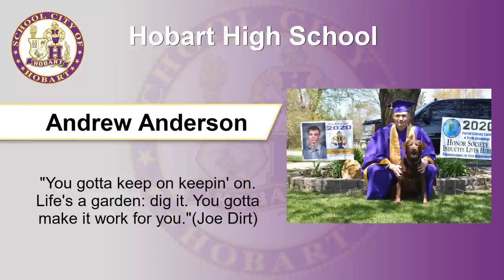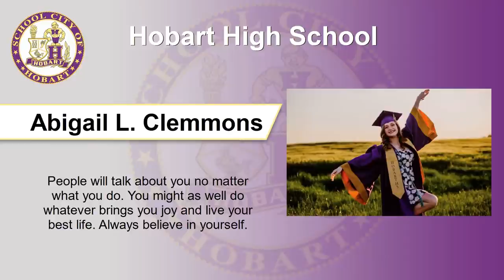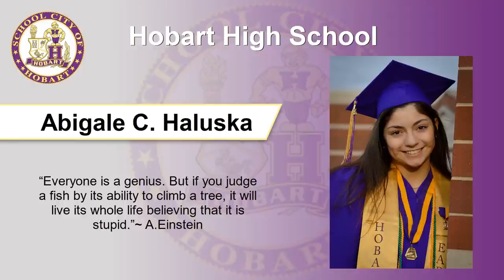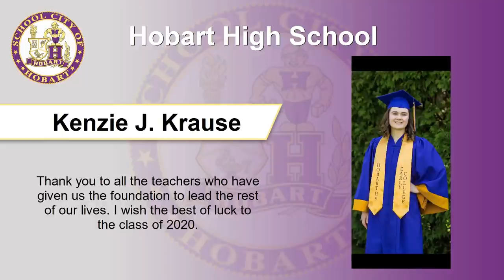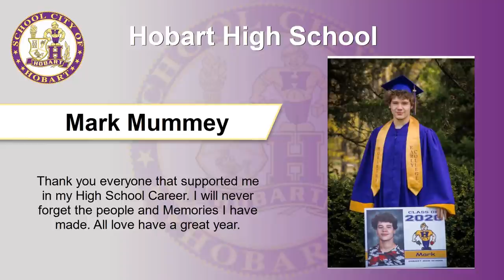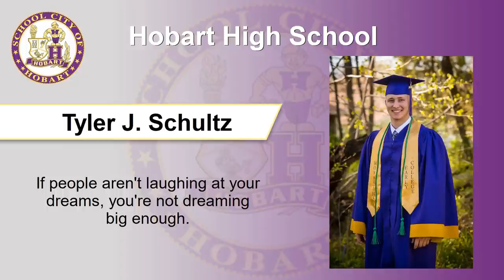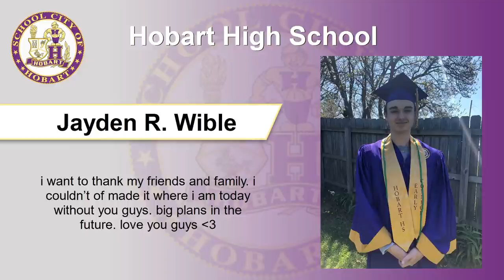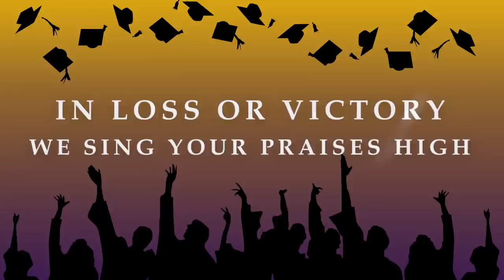Hobart High School - Virtual Celebration - May 2020